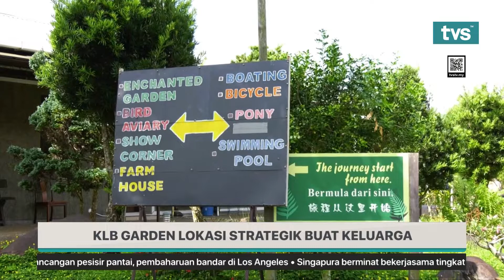KLB GARDEN LOKASI STRATEGIK BUAT KELUARGA